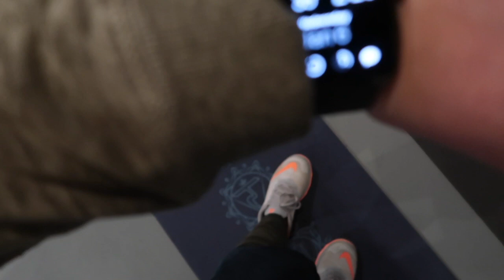Day in my life | Wearing Thick Glasses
I hope you enjoy this day in my life wearing thick glasses. I have two more vlogs coming this weekend. So stay excited!! 💛
XOXO
Janae